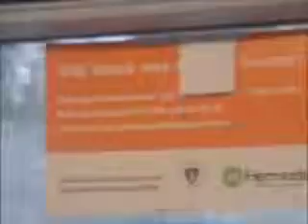Jim Jim feat Maestro Fridhemsplan del 27